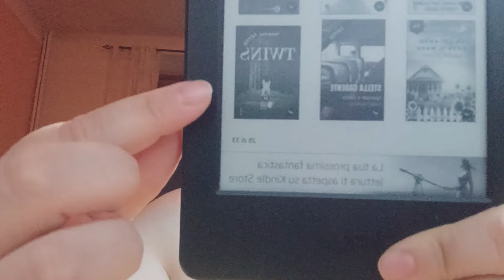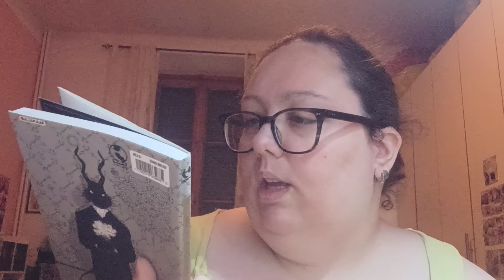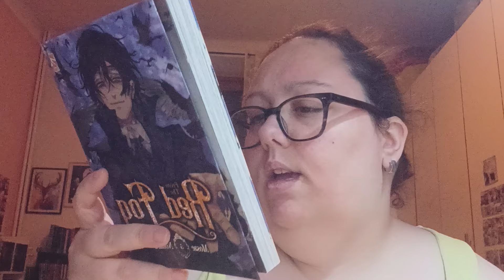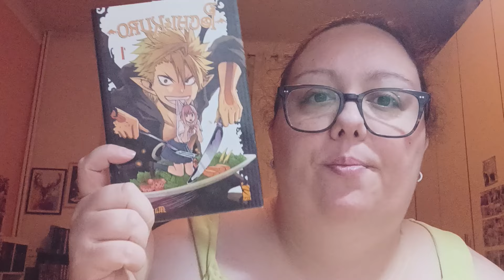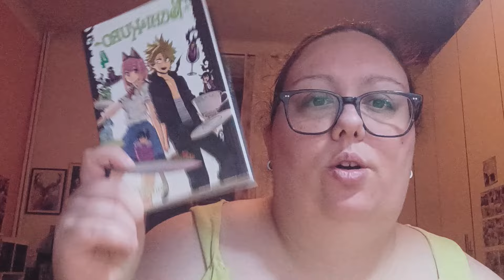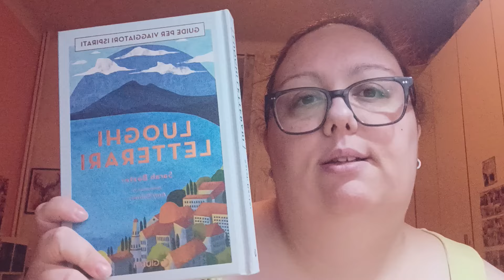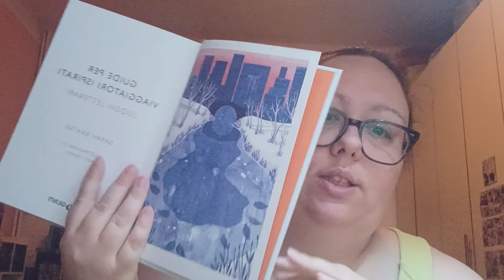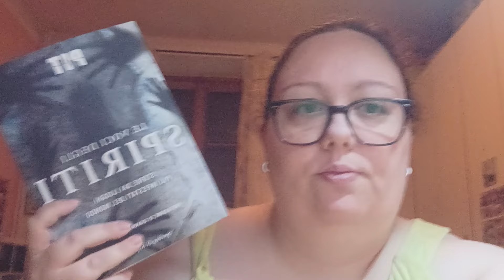Libri letti da Aprile a Giugno